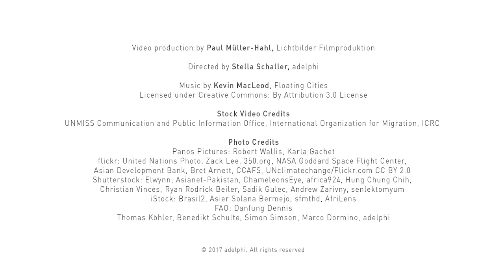Links between migration and climate change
The connection between migration and climate change has become a priority for climate diplomacy. In view of future climate risks, it is important to analyse how climate change can impact migration pathways and what approaches will help to address climate-induced displacements - both within and between countries. It is clear that one has to allow for the immense complexity of the phenomenon.  Interviews with experts from the Planetary Security community: Francesco Femia, Kitty van der Heijden, Hammou Laamrani, Dan Smith, Michel Rademaker and Tom Middendorp.

The interviews were conducted at the Planetary Security Conference in The Hague (5-6 December 2016) and at adelphi in Berlin in April 2017, by Stella Schaller (adelphi). Video Production: Paul-Müller Hahl (Lichtbilder Filmproduktion).

Transcript:

Voice Over
The connection between migration and climate change has become a climate diplomacy priority. In view of future climate risks, it is important to analyse the ways in which climate change can impact migration pathways and what approaches are required to address climate-induced displacements - within and between countries. The immense complexity of this challenge needs to be adequately addressed.

Francesco Femia
Climate change can exacerbate the other drivers of migration – whether that is food or water stress. That is a big problem. Major migration flows and refugee flows can have a significant regional and international security impact. Those are some of the new risks we need to be really worried about.

Kitty van der Heijden
I think migration is a complex phenomenon that is not just around climate change and drought implication, it is very much a process of exclusion and people feeling that they have no prospect for a future dignified life, a prospect for prosperity. If you can bring people prosperity within their own community, in their own livelihoods, that is where they want to stay.

Tom Middendorp
Climate change leads to droughts, leads to floodings, which cause shortages in food and water. Shortages in food and water in combination with the increasing population of the world, is a source of instability and can create migration flows, can be a [breeding] ground for extremism and can be a [breeding] ground for conflicts. And that makes this very important for me.

Dan Smith
Most migration that is related to environmental change – including climate change – happens either within countries or just straight across the nearest border. A lot of that migration is actually labor migration because it is about people living in communities where they are unable to meet their livelihood needs, [so they are] sending members of their families off to other places to work and then they send back remittances – it is a very classic pattern. So the first thing to understand is that environmental migration is not about an enormous rush of people heading straight towards the rich parts of the worlds like Europe – most of it is South-South.

Hammou Laamrani
Climate change is already creating internal displacements. Those internal displacements to cities that are not prepared to absorb this influx of migration has triggered social unrest as a consequence. That social unrest is having implications on migration not only within countries, but outside the countries and regions.

Michael Rademaker
For solving these world-wide problems regarding climate and migration you need ecosystem approaches to work together in a concerted way.

Voice Over:
Preventive and early action is needed to strengthen livelihoods and local resilience and to support the peaceful management of the dynamics of migration. Evidently, this must be rooted in an improved understanding of the multifaceted impacts of climate change.